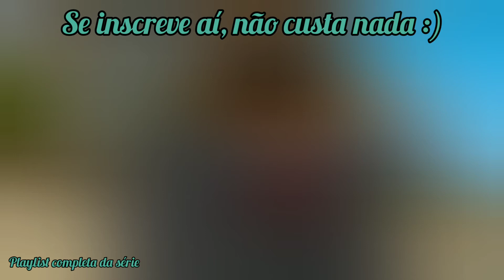COMO FAZER UMA RODA GIGANTE DE FORMA SIMPLES E RÁPIDA NO MINECRAFT 🎡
Neste vídeo eu ensino a como construir uma roda gigante no Minecraft!!